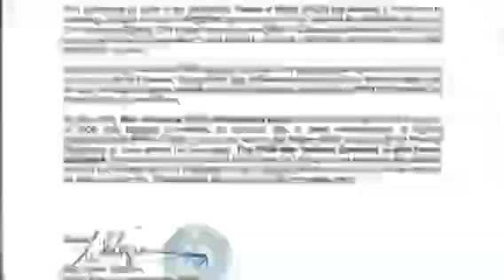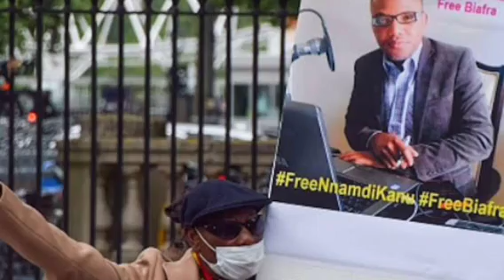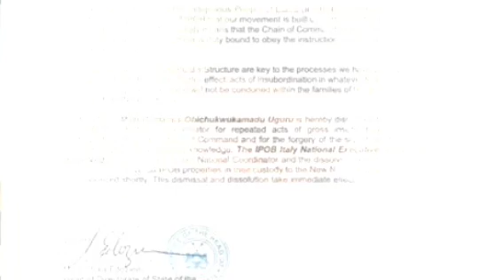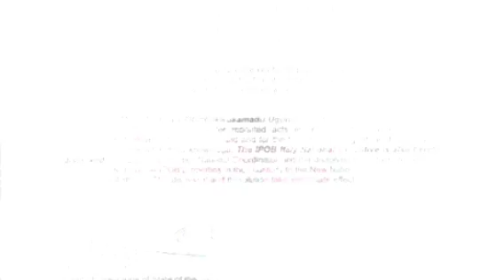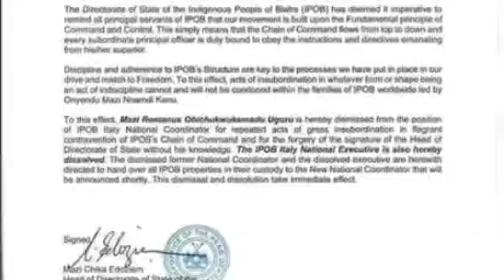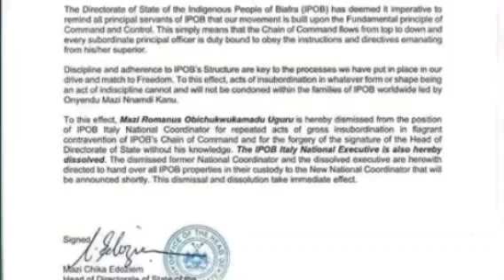NO CHANCE 4 NONSENSE IN IPOB AGAIN AS NNAMDI KANU DISMISS THE IPOB NATIONAL COORDINATOR OVER FÙRGÉRY